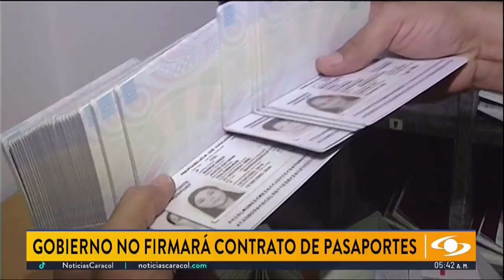Gobierno no firmará contrato de pasaportes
Álvaro Sarmiento, coordinador de Derecho Administrativo del Consultorio Jurídico de la Facultad de Jurisprudencia de la Universidad del Rosario, analiza la posibilidad de una suspensión al Canciller encargado por el contrato de Thomas Greg, empresa encargada de la elaboración de los pasaportes en Colombia.